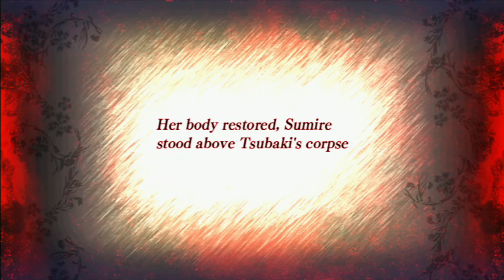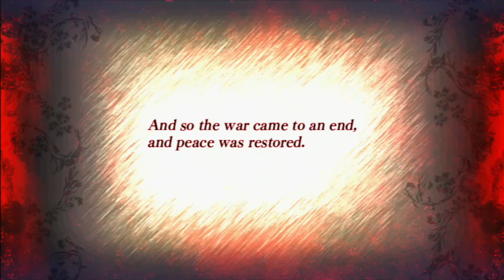Akai Katana 赤い刀 真 ALLクリア 1CC Marigold/壱号機 金盞花 -Climax/ 絶- 1.9 億